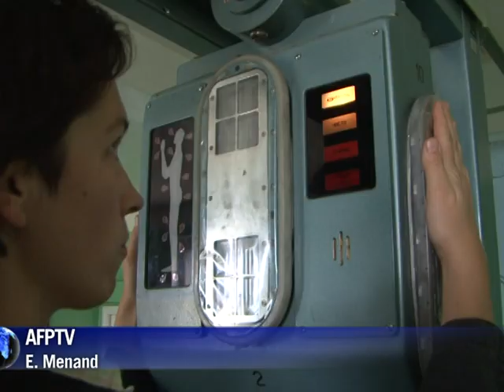Le tourisme à Tchernobyl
Photographier le réacteur numéro 4, déambuler dans la ville fantôme de Pripiat... Tchernobyl est devenu une attraction touristique comme une autre en Ukraine. On est encore loin des hordes de touristes, mais chaque année, de plus en plus d'étrangers décident de faire le détour. Durée: 01:59.